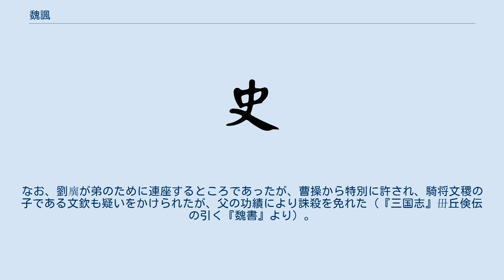魏諷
魏 諷（ぎ ふう、? - 219年）は、中国後漢末期の政治家。
字は子京（文献によっては「子慶」）。
出身は『三国志』武帝紀の注に引く『世語』（『魏晋世語』）によると、豫州沛国の人。
ただし、同じく注に引く『家誠』では兗州済陰郡の人とする。
 才知に優れ、鄴で名を知られていた魏諷は、鍾繇に推挙されて曹操に仕え、西曹掾に任命された。
官吏としても名声を得たため、多くの高官や名士が魏諷と交際したという。
しかし、その一方で少数ながら魏諷の人物を批判する意見もあった。
例えば、傅巽は魏諷が必ず謀叛を起こすと予言し（『三国志』劉表伝の注に引く『傅子』）、劉廙も徒党を組むのに熱心で、内実が伴わない人間だと評している（『三国志』劉廙伝の注に引く『劉廙別伝』）。
また劉曄は魏諷・孟達を一見するや、いずれも謀反を起こすに違いないと言った。
結局その言葉通りとなった（『三国志』劉曄伝の注に引く『傅子』）。
 219年夏5月、曹操は遠征していた漢中から撤退し長安に滞在しており、まだ鄴に帰還していなかった。
また同年の秋7月、荊州で劉備軍の関羽が曹仁の守る樊城を包囲し、さらに同8月には援軍の于禁が破られ、降伏するという事件が起こっていた。
同9月、魏諷は鄴の守りが手薄であることに乗じ、長楽衛尉である陳禕らと共にクーデターを起こそうと企てたが、陳禕が曹丕に密告したために露見し、捕らえられ誅殺された。
 この反乱未遂事件では、数十名が共謀罪で処刑されたが、その中には多くの名門・高官の子息がいた。
宋忠の子、王粲（建安七子の1人）の二子、劉廙の弟劉偉、張繡の子張泉などがおり、皆誅殺された（『三国志』尹黙伝・王粲伝・張繡伝・劉廙伝）。
また、処刑はされなかったものの、連座して処分を受けた者もいた。
以前、魏諷を推挙した鍾繇は責任を問われて免職になり（『三国志』武帝紀）、楊俊は反乱を事前に察知できなかった責任を取り、辞任を申し出ている（楊俊伝・徐奕伝）。
なお、劉廙が弟のために連座するところであったが、曹操から特別に許され、騎将文稷の子である文欽も疑いをかけられたが、父の功績により誅殺を免れた（『三国志』毌丘倹伝の引く『魏書』より）。
 なお、小説『三国志演義』には登場しない。